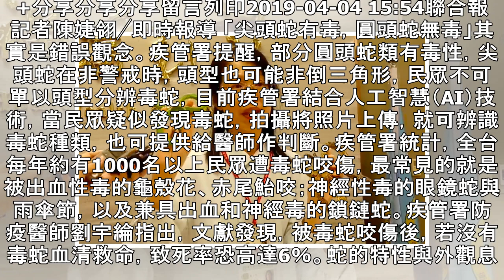影／圓頭蛇不一定無毒 AI化身分辨毒蛇種類小幫手 | 聯合新聞網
+分享分享分享留言列印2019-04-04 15:54聯合報 記者陳婕翎╱即時報導 「尖頭蛇有毒，圓頭蛇無毒」其實是錯誤觀念。疾管署提醒，部分圓頭蛇類有毒性，尖頭蛇在非警戒時，頭型也可能非倒三角形，民眾不可單以頭型分辨毒蛇，目前疾管署結合人工智慧（AI）技術，當民眾疑似發現毒蛇，拍攝將照片上傳，就可辨識毒蛇種類，也可提供給醫師作判斷。疾管署統計，全台每年約有1000名以上民眾遭毒蛇咬傷，最常見的就是被出血性毒的龜殼花、赤尾鮐咬；神經性毒的眼鏡蛇與雨傘節，以及兼具出血和神經毒的鎖鏈蛇。疾管署防疫醫師劉宇綸指出，文獻發現，被毒蛇咬傷後，若沒有毒蛇血清救命，致死率恐高達6％。蛇的特性與外觀息息相關，...